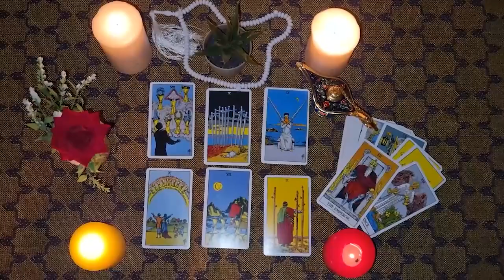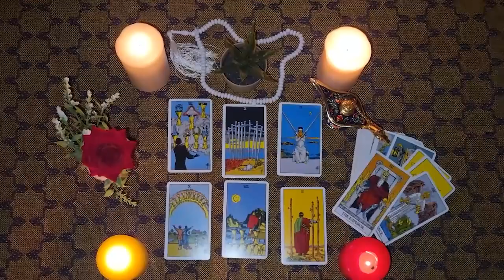LEO💧HE STILL CARE, HE STILL LOVES ME EVEN THOUGH I DIDN'T LOOK FOR ME?🚶🏻‍♀️💔🏃🏻‍♂️